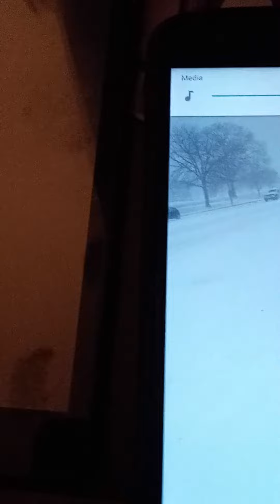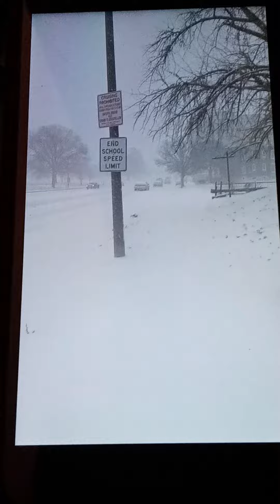winter 2019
me walking to the Aldi's grocery store